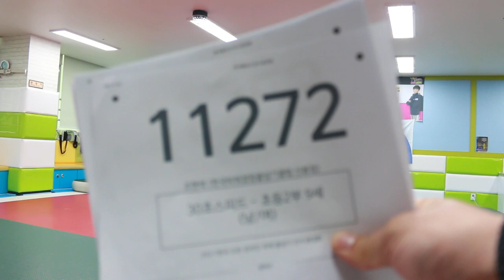2021 한국 오픈 International Jump Rope Chanmpionship 30초 스피드 번갈아뛰기 개인전 초2 조현태